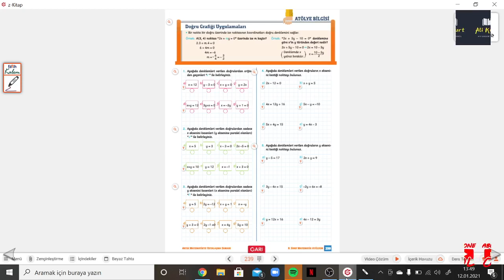ARI 8.SINIF ATÖLYEM SYF.239-240 DOĞRU GRAFİĞİ UYGULAMALARI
8.Sınıf Atölyem Doğru Grafikleri  Uygulamaları konusu ile devam ediyoruz.